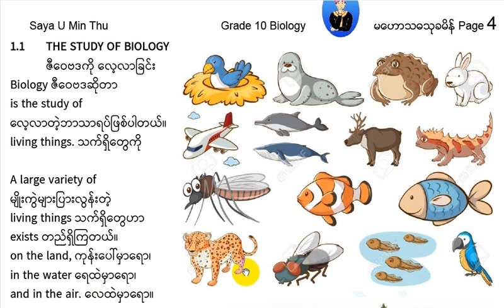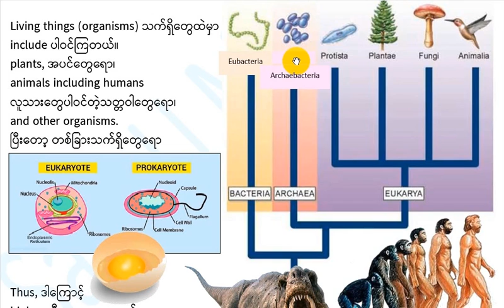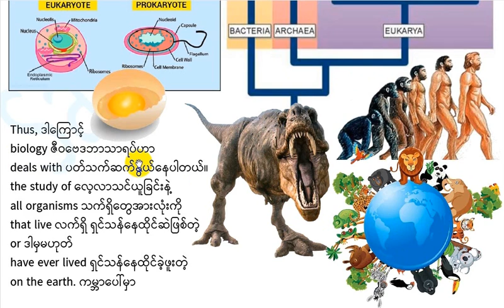09 Grade 10 Biology 1.1: The Study of Biology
Grade 10 Biology 1.1: The Study of Biology

Biology ဆိုတာ
ဘာကိုလေ့လာတာလဲဆိုတာကို
ပြန်သုံးသပ်တဲ့သဘောပါ။
3 Domains နဲ့
6 Kingdoms ကိုလည်း
ကြိုတင်ပြီး
ဗဟုသုတတွေ ထပ်ပေးထားပါတယ်။
ကျန်းမာချမ်းသာကြပါစေ။